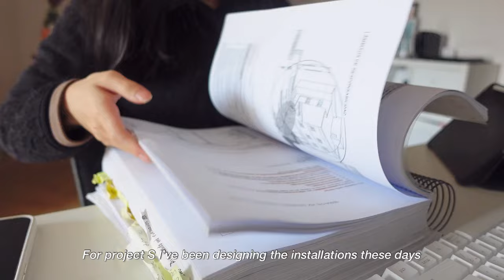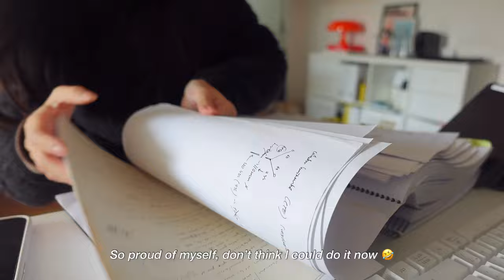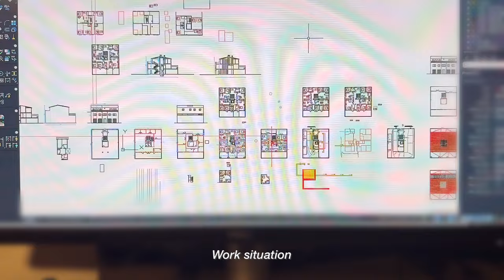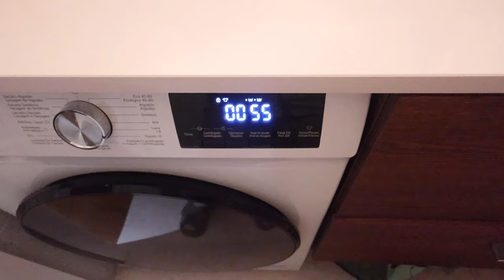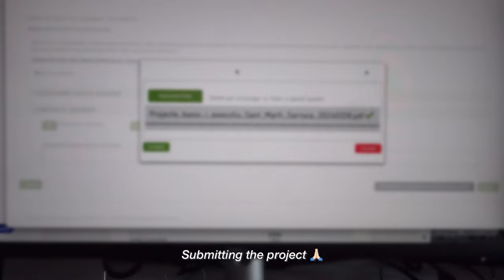sub) Living Alone Vlog | introvert diaries, back to Japan, submitting big projects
Hi, it's been a while since a new living alone vlog 🤍
My introvert productive days diaries at home ⌨

Matcha rec 🍵